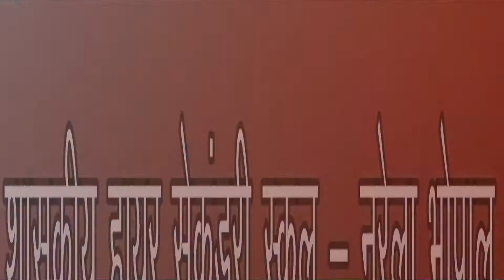पढाई के लिए करेगा मोटीवेट ये गाना | Govt. Higher Secondary School Narela Bhopal | Ruk Jana Nahi Haar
महिला बाल विकास विभाग मध्य प्रदेश के अंतगर्त अभियान पंख बेटी बचाओ बेटी पढ़ाओ में स्टूडेंट्स मोटिवेशनल और करियर काउन्सलिंग CAMukeshRajput द्वारा किया गया, शासकीय नरेला स्कूल प्रिंसिपल और समस्त शिक्षकगण तथा स्टाफ का बहुत बहुत आभार और धन्यवाद

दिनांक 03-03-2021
स्टूडेंट्स को मोटिवेशनल गाने से उन्हें पढाई के लिए मोटीवेट किया, स्टूडेंट्स ने भी वादा किया कि हम तब तक चलते रहेंगे जब तक हमे अपना ड्रीम करियर नहीं मिल जाता है